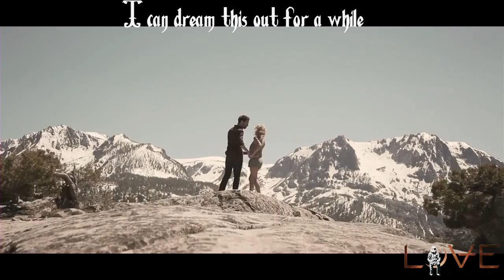Angels and Airwaves - My Heroine ( Crawl (It's Not Over) LOVE Part II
Angels & airwaves crawl my heroine

español ingles

Original videos by
Los Angeles, California

Valkyrie Missile
Distraction
Do It for Me Now
The Adventure
A Little's Enough
The War
The Gift
It Hurts
Good Day
Start the Machine

Saturday Love
Surrender
Anxiety
My Heroine (It's Not Over) español letra lyrics
Moon As My Witness
 Dry Your Eyes
The Revelator
One Last Thing
Inertia
 Behold a Pale Horse
All That We Are

Everything's Magic
Breathe
Love Like Rockets
Sirens
Secret Crowds
Star of Bethlehem
True Love
Lifeline
Jumping Rooftops
Rite of Spring
Heaven

Et Ducit Mundum Per Luce
The Flight of Apollo
Young London
Shove
Epic Holidays
Hallucinations
The Moon Atomic (...Fragments And Fictions)
Clever Love
Soul Survivor (...2012)
Letters to God, Part II
Some Origins of Fire

2006  We Don't Need to Whisper
2007  I-Empire
2010  LOVE
2011 LOVE: Part Two